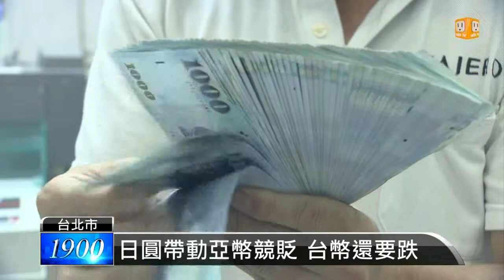【2013.05.15】新台幣貶破30 創一個月新低 -udn tv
日圓大幅貶值帶動亞洲貨幣走貶，新台幣兌美元匯價今天收盤貶1.22角，以30.028元作收，貶破30元大關，創下一個月來的新低價位。